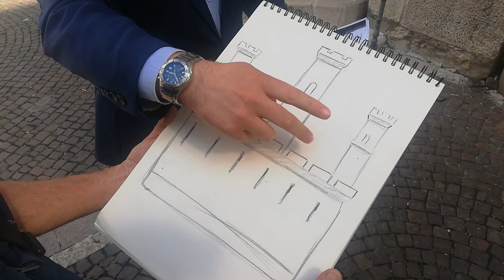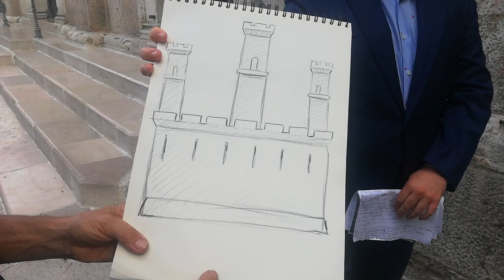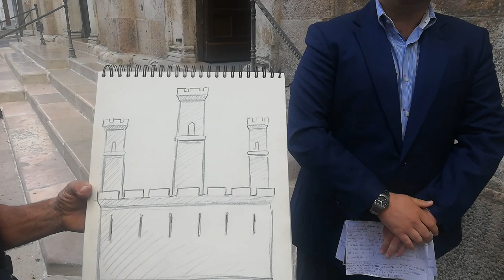La magia della pietra e dell`arredo urbano ad Ascoli Satriano